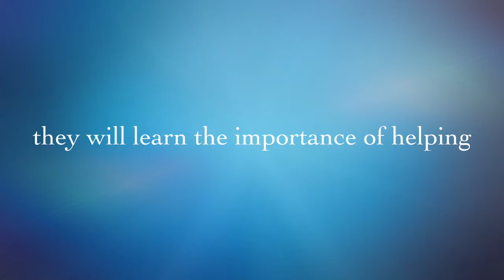CAMBRIDGE RINDGE -DOMINICAN REPUBLIC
Community service trip to the Dominican Republic